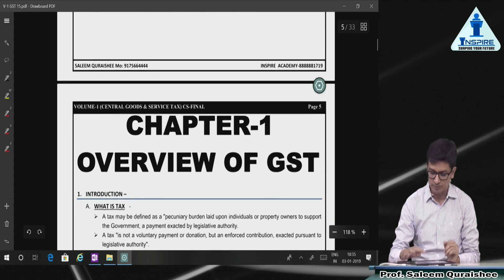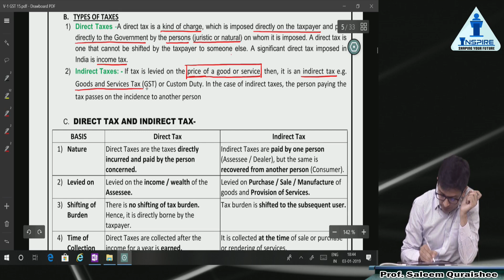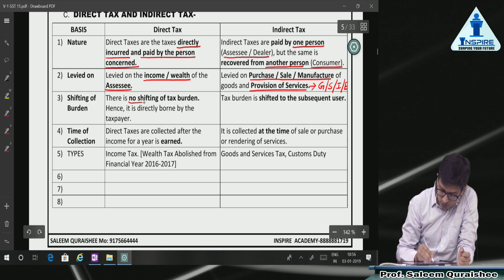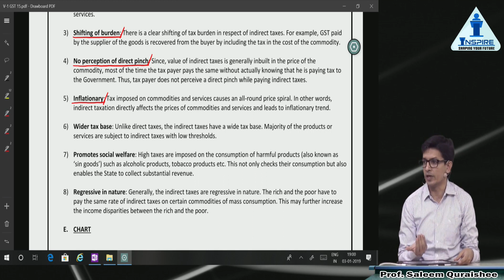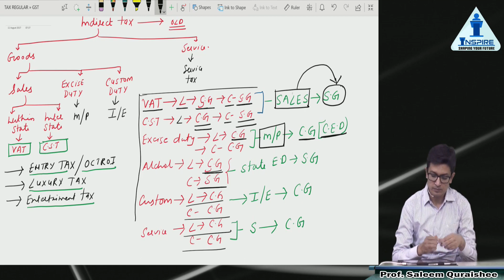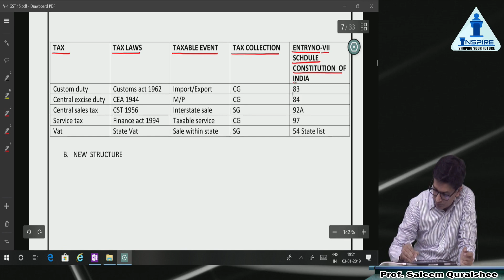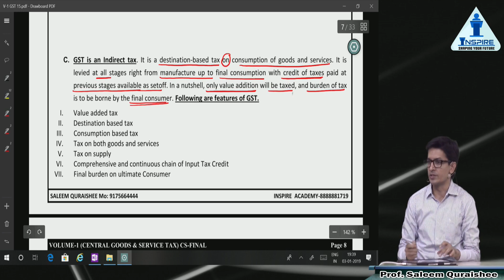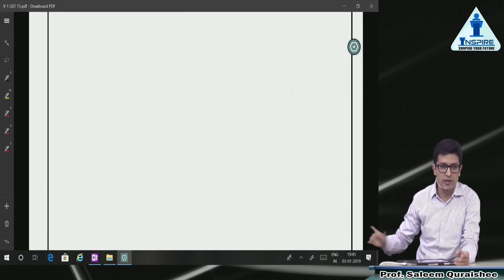LECTURE 1 ADVANCE TAX LAWS & PRACTICE (CS PROFESSIONAL)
CS-PROFESSIONAL -ADVANCE TAX LAWS & PRACTICE (NEW & OLD SYLLABUS)- LECTURE-1